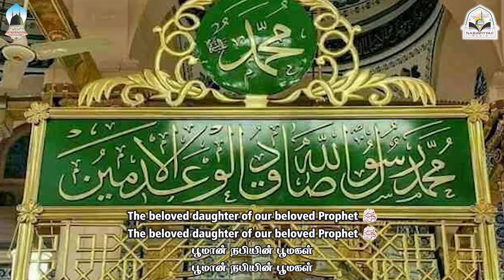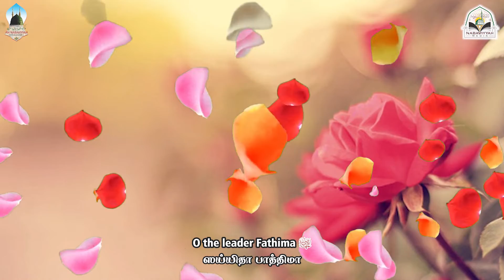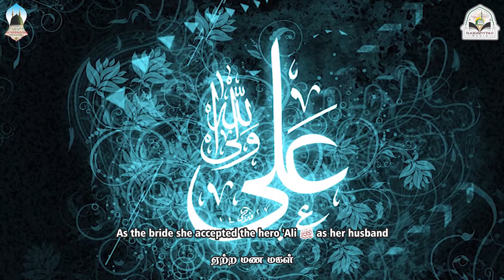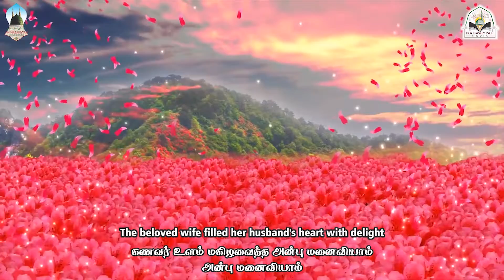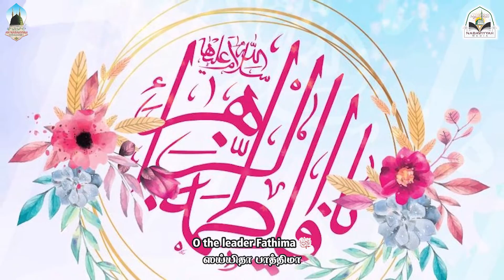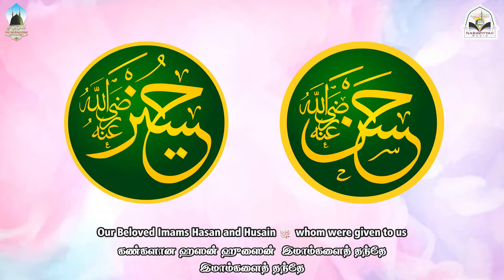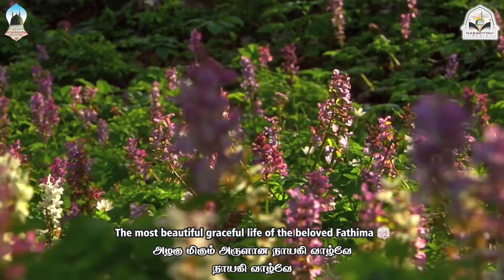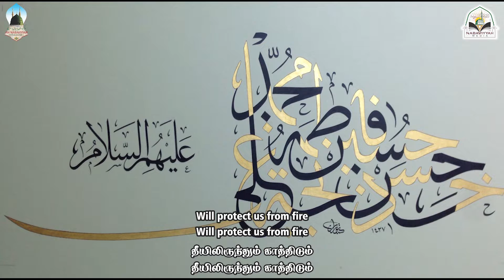பூமான் நபியின் பூமகள் புனிதமான தீன் மகள் ஸய்யிதா பா(ف)த்திமா رضي الله عنها - (தப்(ف)புடன்)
தப்(ف)புடன் வெளியிடப்பட்ட வீடியோ,
Video released with the Duff

பூமான் நபியின் பூமகள்
புனிதமான தீன் மகள்
ஸய்யிதா பா(ف)த்திமா رضي الله عنها

The beloved daughter of
our Beloved Prophet صلى الله عليه وسلم
The sacred religious daughter
O the leader Fathima رضي الله عنها

நபவிய்யா மீடியாவின் மற்றுமொரு தயாரிப்பு
Another Production of Nabaviyyah Media
AN NABAVIYYAH MAWLID ENSEMBLE